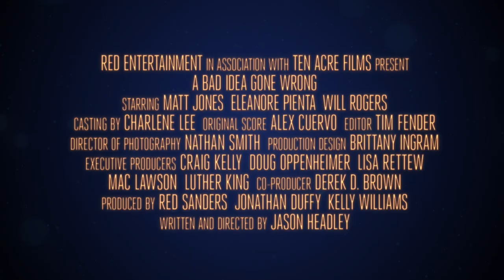A Bad Idea Gone Wrong - Trailer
A comedy about two would-be thieves (Matt Jones & Will Rogers) who arm the alarm system and have to break out of the house they just broke into. The discovery of a house-sitter brings double crosses, sexual tensions, and wild discoveries that make their escape more difficult.